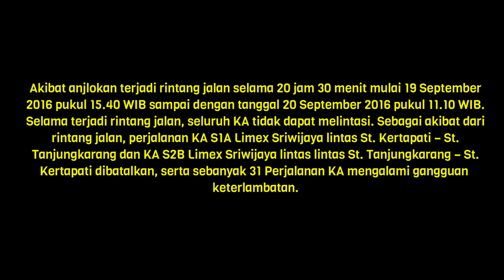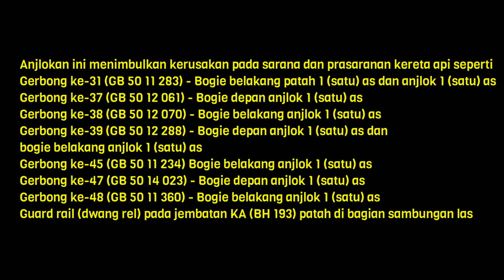Anjlokan KA 3015 Babaranjang Isi di Petak Stasiun Negararatu – Stasiun Ketapang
Pada hari Senin tanggal 19 September 2016 pukul 15.40 WIB, telah terjadi Peristiwa Luar Biasa Hebat (PLH) Anjlokan KA 3015 yang terdiri dari 2 (dua) lokomotif CC 205 yang menarik 50 rangkaian GB (Gerbong Terbuka) dengan total berat rangkaian 3500 Ton, di Km 119+9/0 petak jalan antara Stasiun Negararatu – Stasiun Ketapang lintas St. Tigagajah – St. Tarahan, di wilayah
Divisi Regional IV Tanjungkarang.